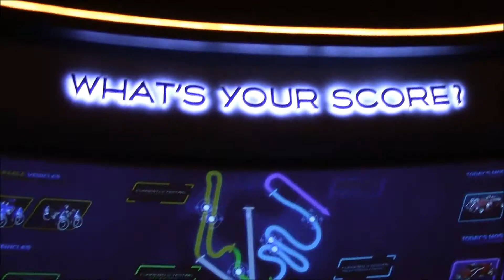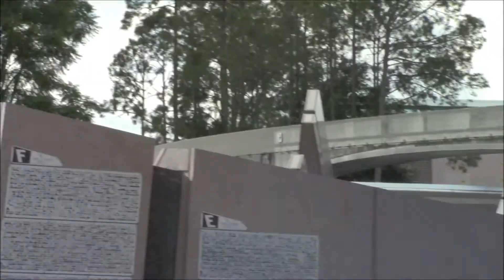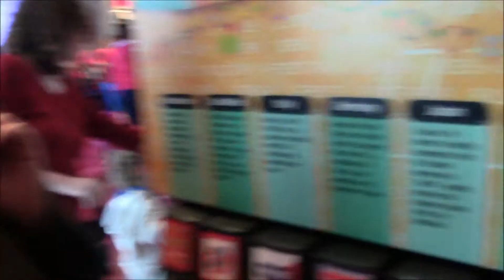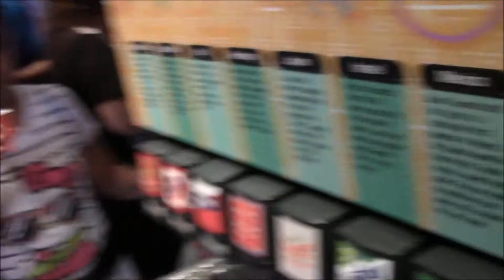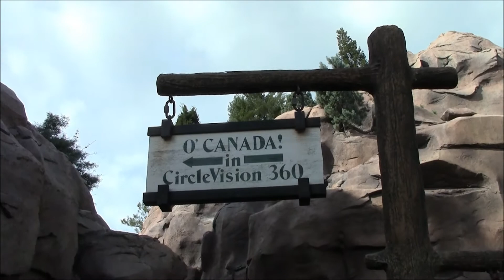A Bat in The Magic Swamp PART II: A Bazillion Brazilians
Batman and Bane return to EPCOT where they encounter Figment, Frenchmen, and A BAZILLION BRAZILIANS!!!